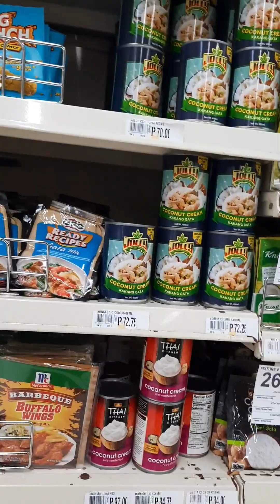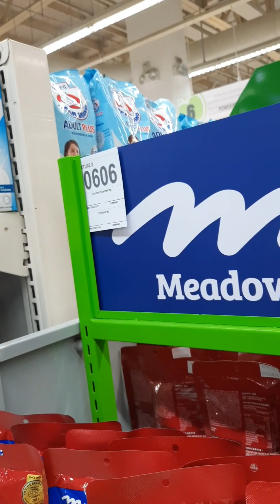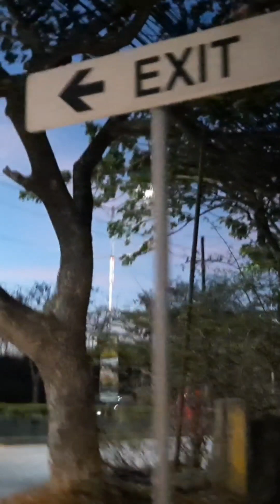April 2,2024.Grocery time with Gabo.